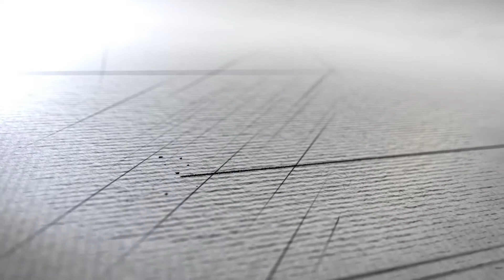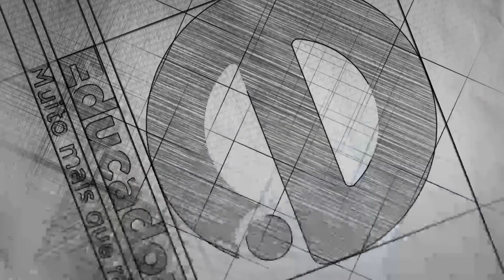A Hora do Trabalhador (27/07/17)